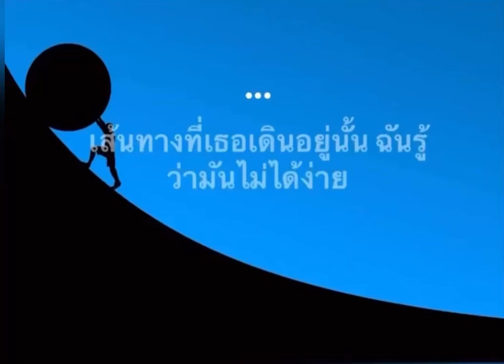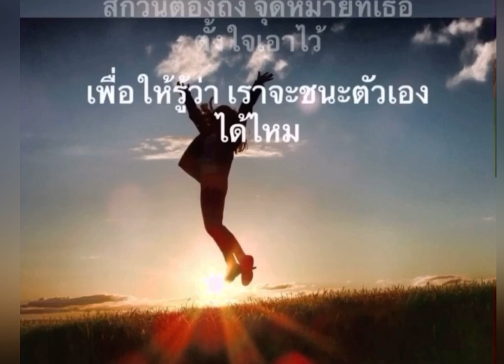ชัยชนะ “ขอเป็นอีกหนึ่งกำลังใจ”